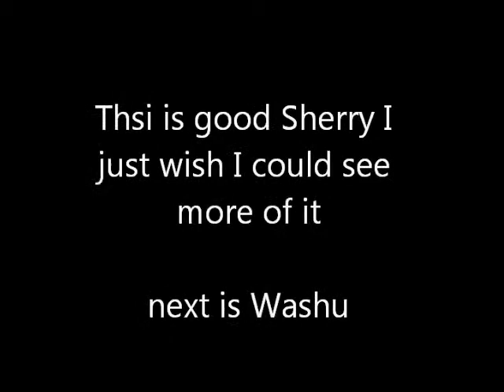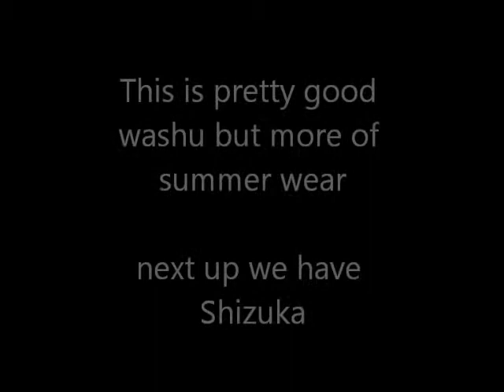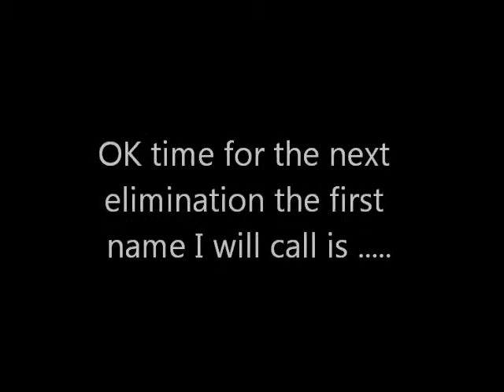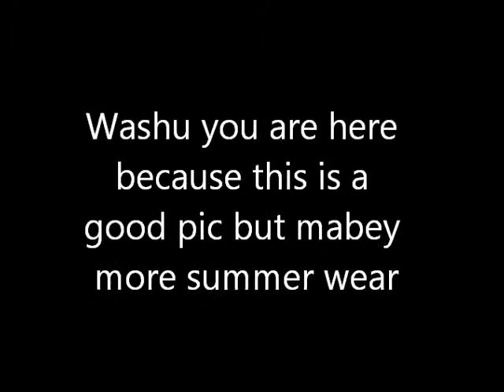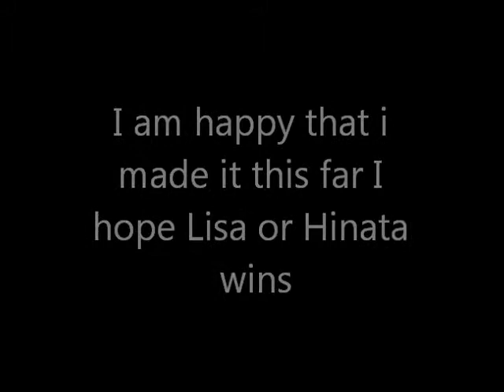Mixed Diva Search Season 6 week 8